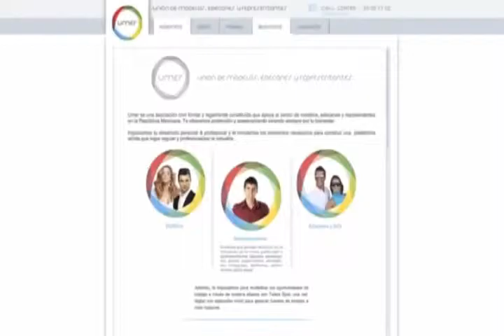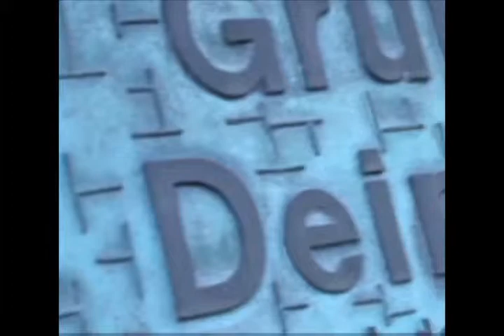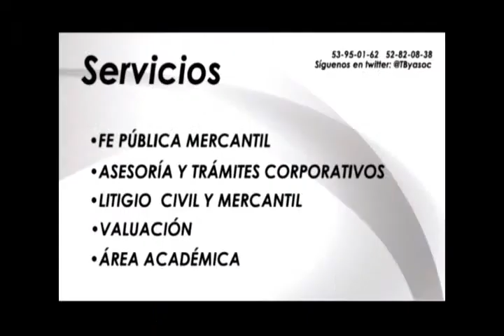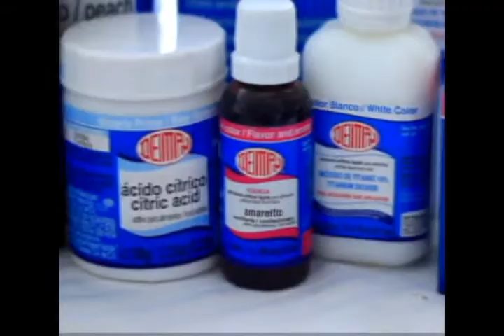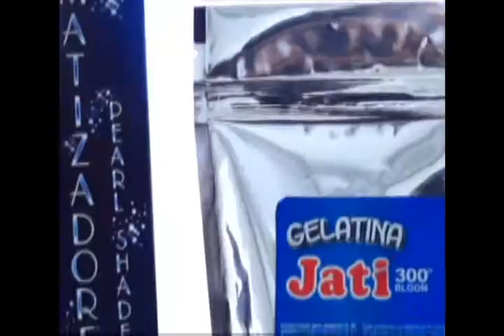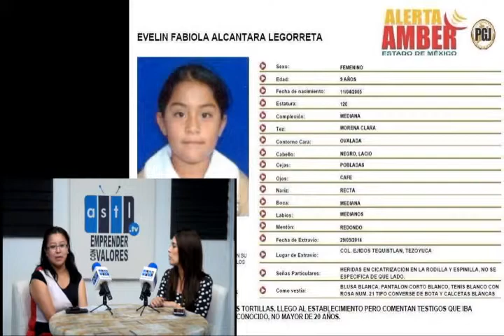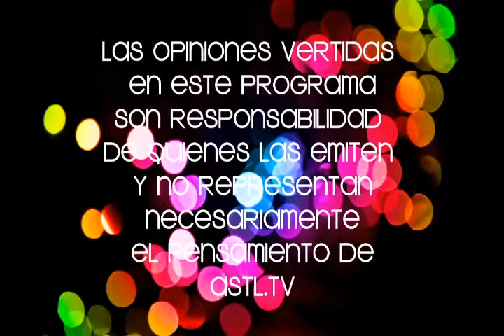Alas Abiertas 09 abr 15 con Karla de la Cuesta